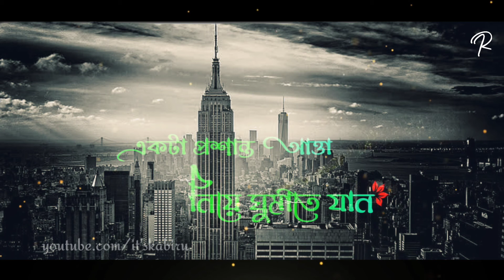New best islamic whatsapp status 2022 || top trending bangla islamic songs || bangla ringtone gojol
Here you can see best heart touching nasheed/ gojol / naat beautiful bangla gojol islamic whatsapp status islamic ringtone status.
😇 ENJOY THE PEACE OF MIND.

2022 a gojol ringtone,
রিংটোন গজল আরবি,
গজল রিংটোন উর্দু,
গজল এর রিংটোন,
গজল এর রিংটোন বাংলা,
গজল এর রিংটোন 2021,
গজল রিংটোন কলরব,
dj gojol ringtone,
গজল টোন রিংটোন,
গজল রিংটোন ডিজে,
গজল দিয়ে রিংটোন,
gojol ringtone dj,
গজল রিংটোন নতুন,
গজল ফোনের রিংটোন,
গজল রিংটোন বাংলা,
গজল মোবাইল রিংটোন,
রিংটোন গজল মা,
মা গজল রিংটোন,
গজল সুর রিংটোন,
গজল রিংটোন হিন্দি,
gojol ringtone 2020,
gojol ringtone 2021 bangla,
gojol ringtone 2001,
gojol ringtone 2021 new,
গজল রিংটোন 2022,
গজল রিংটোন 2021,
gojol for ringtone,
bangla gojol bhalo,
bangla gojol ringtone,
bangla gojol love,
bangla gojol 2022,
bangla gojol new,
bangla gojol notun,
bangla gojol all বাংলা গজল,
bangla gojol mp3,
bangla gojol bangla gojol,
বাংলা গজল অডিও,
বাংলা গজল অল,
bangla gojol a,
বাংলা গজল অলিউল্লাহ আশিকি,
bangla gojol a duniya,
bangla gojol a to z,
গজল বাংলা অনুবাদ,
bangla gojol o sokina r kedona,
o modinar bangla gojol,
o madina bangla gojol,
hindi o bangla gojol,
বাংলা গজল আল্লাহু আল্লাহু,
বাংলা গজল আমি চাঁদকে বলি,
বাংলা গজল আল্লাহ যে কত মহান,
বাংলা গজল আল্লাহ তুমি দয়ার সাগর,
বাংলা গজল আজমিরা পারভিন,
বাংলা গজল আমার মরন আসিবে কখন,
বাংলা গজল আলামিন গাজী,
2022 a bangla gojol,
a rasul bangla gojol,
বাংলা গজল ইমরানের,
বাংলা গজল 2022 এর,
বাংলা গজল ঐ খুঁটিহীন নীল আকাশ,
bangla gojol oi modinar pothe,
বাংলা গজল মসজিদের ঐ পালকি খানা,
বাংলা গজল ও মদিনার মাটিরে,
বাংলা গজল ওগো মা,
বাংলা গজল ও মদিনার বুলবুলি,
বাংলা গজল ওয়াজ,
বাংলা গজল ওগো কাবার মালিক,
বাংলা গজল ওগো কামলিওয়ালা,
বাংলা গজল ও বাবা,
বাংলা গজল ও নদীরে,
bangla gojol all বাংলা গজল 2022,
go bangla gojol,
বাংলা গজল চাই,
বাংলা গজল শুনতে চাই,
বাংলা গজল দেখতে চাই,
বাংলা গজল চিন্তা করে দেখনা,
বাংলা গজল ছোট ছেলেদের,
bangla gojol s k habib,
বাংলা জিকির গজল,
bangla gojol dj,
বাংলা গজল dj,
বাংলা গজল জাহান্নামের আগুন,
বাংলা গজল জন্ম আমার নবীর যুগে,
বাংলা জিহাদী গজল,
বাংলা জনপ্রিয় গজল,
dj bangla gojol,
dj bangla gojol video,
bangla dj gojol 2021,
bangla dj gojol 2022,
bangla dj gojol notun,
বাংলা গজল টোন,
বাংলা গজল টাকা,
বাংলা গজল টন,
বাংলা টপ গজল,
bangla gojol ke mohan,
bangla gojol ke musalman,
bangla gojol ke,
bangla hot gojol,
bangla ke gojol,
bangla gojol the cow,
the bangla gojol,
বাংলা গজল ডিজে,
বাংলা ডুয়েট গজল,
বাংলা গজল ডেকে লও রাসূল আল্লাহ,
বাংলা গজল ডাউনলোড,
বাংলা গজল সাগরের ঢেউয়ের দোলাতে,
বাংলা গজল ত্রিভুবনের প্রিয় মুহাম্মদ,
বাংলা গজল তুমি আসমানে থাকো প্রভু,
বাংলা গজল তুমি মেহেরবান,
bangla gojol to it,
বাংলা গজল তাহেরী,
বাংলা গজল তারেক মনোয়ার,
বাংলা গজল তারেক আবেদীন,
english to bangla gojol,
বাংলা গজল দাও,
বাংলা গজল দুনিয়া সুন্দর মানুষ সুন্দর,
বাংলা গজল দেন,
বাংলা গজল দুঃখের,
বাংলা গজল দাও ভালো ভালো,
বাংলা গজল দেখাও,
বাংলা গজল দাও ভিডিও,
bangla gojol নামাজকে বলোনা কাজ আছে,
বাংলা গজল নতুন,
বাংলা গজল নামাজকে বলোনা কাজ আছে,
বাংলা গজল নাতে রাসুল,
বাংলা গজল নবীজির,
বাংলা গজল নতুন ২০২২,
বাংলা নতুন গজল ২০২১ সালের,
বাংলা নতুন গজল 2022,
na bangla gojol,
বাংলা গজল পুরনো,
বাংলা গজল পুরাতন,
বাংলা পুরান গজল,
বাংলা পুরানো গজল,
বাংলা গজল পরের জায়গা পরের জমি,
বাংলা গজল পৃথিবী না জানুক,
p bangla gojol,
ফারিনা বাংলা গজল,
বাংলা ফানি গজল,
বাংলা গজল মা ফাতেমার নয়ন মনি,
বাংলা গজল ফেসবুক,
বাংলা গজল ফুলতলী,
bangla gojol বাংলা গজল,
bangla gojol বন্ধু ভুলে যেওনা কখনো । আইনুদ্দিন আল আজাদ। দ্বীনের পথ।,
বাংলা গজল বাংলাদেশের,
বাংলা গজল বুড়িমা বুড়িমা,
বাংলা গজল বাংলাদেশ,
বাংলা গজল বাদাম,
বাংলা বেস্ট গজল,
বাংলা বাদামের গজল,
বাংলা গজল ভিডিও,
বাংলা গজল ভালো ভালো,
বাংলা ভিডিও গজল দাও,
বাংলা ভালো গজল দাও,
বাংলা ভাষার গজল,
বাংলা ভাইরাল গজল,
বাংলা ভাষায় গজল,
বাংলা গজল মিজানুর রহমান আজহারী,
বাংলা গজল মেহেরবান তুমি মেহেরবান,
বাংলা গজল মা,
বাংলা গজল মেয়েদের,
বাংলা গজল মুসিবতে না পাই যদি,
বাংলা গজল মায়ের,
বাংলা গজল মাকে নিয়ে,
বাংলা গজল মার,
মা বাংলা গজল,
বাংলা গজল হারিয়ে যাবো একদিন আমি,
বাংলা গজল যদি কথা দাও বন্ধু,
বাংলা গজল কবর যেদিন ডাকবে আমায়,
বাংলা গজল মদিনা যাইতে পারলাম না,
বাংলা গজল মৃত্যুর যন্ত্রনা কত কঠিন,
বাংলা গজল রিংটোন,
বাংলা গজল হাসবি রাব্বি জাল্লাল্লাহ,
বাংলা গজল হাজবি রববি,
বাংলা গজল রিংটোন ২০২১,
বাংলা গজল রিংটোন mp3,
bangla media 786 gojol